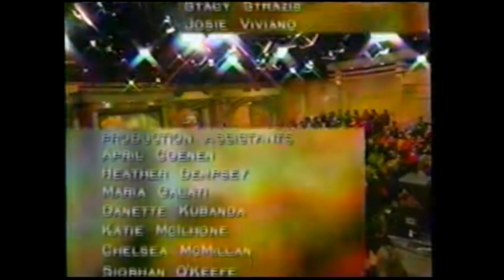28 March 2023